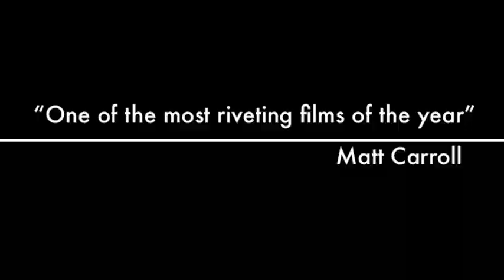Coastline Trailer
Coastline DVD trailer, edited in documentary form.